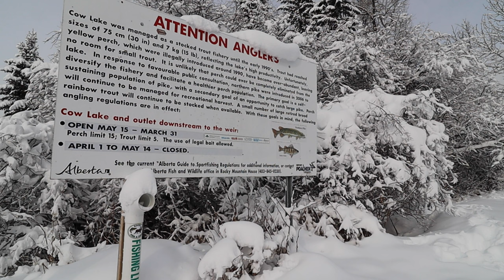-35C Cow Lake ICE Fishing. Underwater footage. Otter Vortex Pro Lodge & Extremely low temperature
Another Ice fishing in 2022. Coldest day in this winter season for me. Good reason to test my pretty New tent and try to catch some fish. Catching at Cow Lake was unexpected and I got some fish even with huge differences between the pressure. Nice underwater video - Pike chasing… and Winter weather made my day. Hope you will enjoy this episode. Tight lines